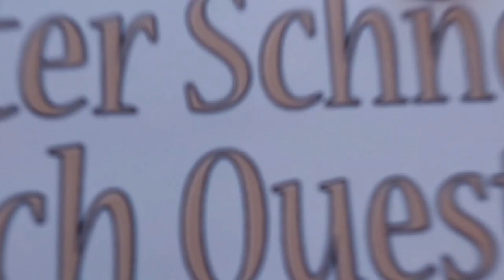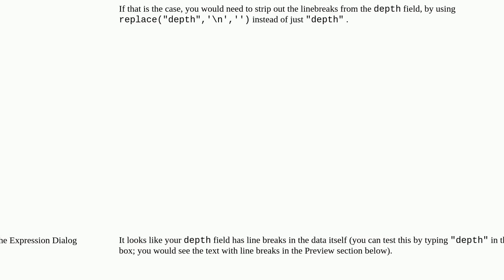Gis: QGIS how to prevent label text from wrapping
QGIS how to prevent label text from wrapping

A special thanks goes out to the community

  labeling qgis